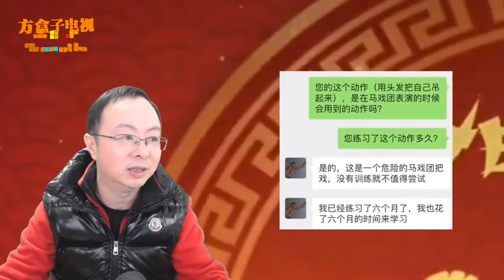女子回应在上海地铁悬空荡秋千：是俄罗斯人，在马戏团工作